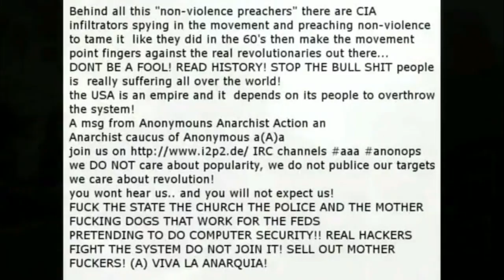Hackernol 00001101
Support Hacking culture USE FREE SOFTWARE and DECENTRALICED MEANS!! FUCK YOUTUBE! a(A)a MAYDAY!